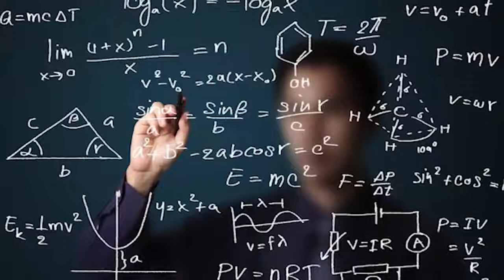10 Natural Phenomena That Science Can’t Explain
JazzContinental